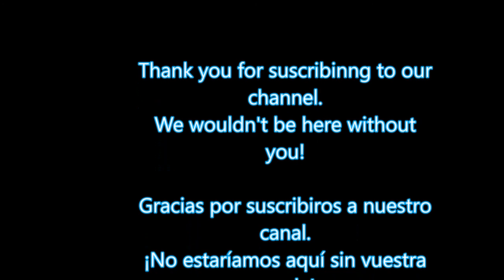Joel & Esther Miller - Stitches (Live @ La Perla)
Thank you so much. We recorded this live cover of Shawn Mendes' Stitches as a way of saying thank you for all your support.
It was filmed at La Perla in Córdoba, Spain.

J&E :)